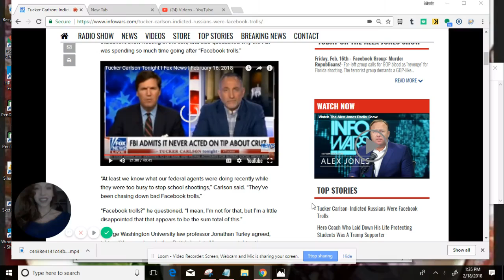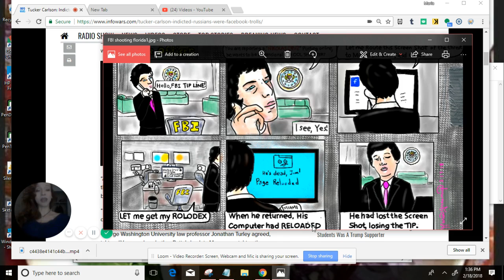WHY FBI Failed to report Nikolas Cruz, Florida School Shooting , Political Cartoon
Its the second interview